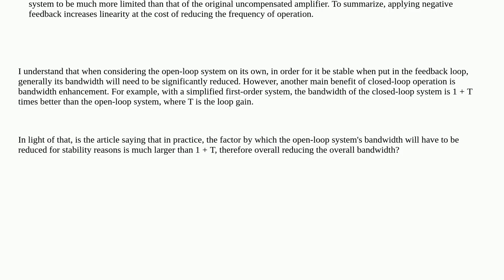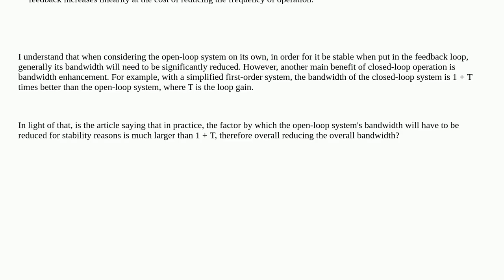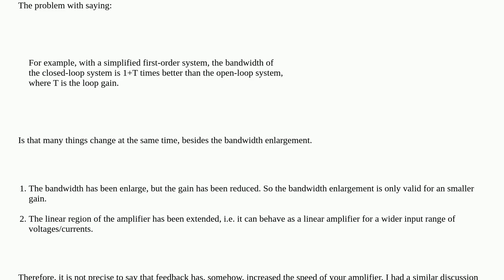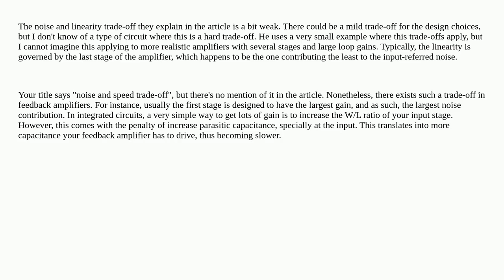Electronics: Linearity and speed tradeoff with closed-loop feedback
Linearity and speed tradeoff with closed-loop feedback

A special thanks goes out to the community

  negative-feedback linearity